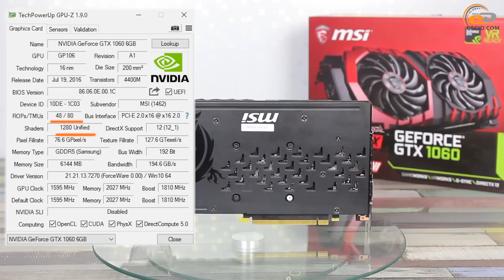NVIDIA GeForce GTX 1060 6GB: gameplay в 10 играх при разных настройках графики в Full HD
Исследуем возможности графического ускорителя на NVIDIA GeForce GTX 1060 с 6 ГБ видеопамяти в Full HD разрешении при различных настройках графики в десятке довольно тяжелых игр. Смотрим изменение качества графики, оцениваем изменение потребления ресурсов и частоты смены кадров. Помогает нам в этом видеокарта MSI GeForce GTX 1060 GAMING X 6G.

!!! Просим прощения, исходно видеоматериал записался с артефактами и заметили это уже только при монтаже, когда карта была возвращена. !!!

Меню:
0:19 Кратко о MSI GeForce GTX 1060 GAMING X 6G
1:34 The Witcher 3: Wild Hunt
3:23 Tom Clancys Rainbow Six Siege
4:59 Tom Clancy's The Division
6:03 Assassin's Creed Syndicate
7:35 Rise of the Tomb Raider
9:20 HITMAN
10:58 DOOM
12:57 Dark Souls III
13:59 Arma 3: Apex
15:11 Deus Ex: Mankind Divided